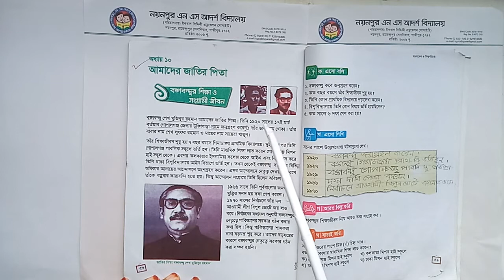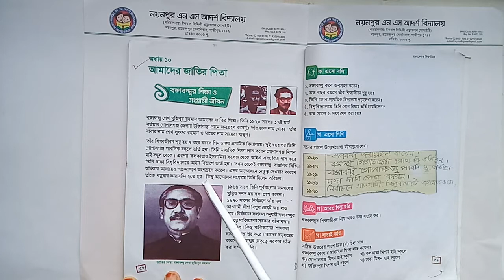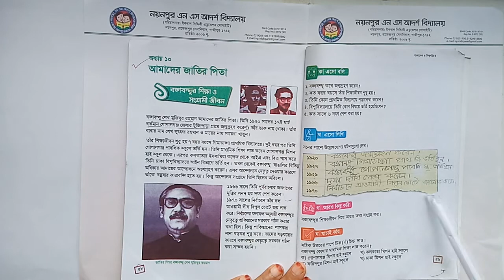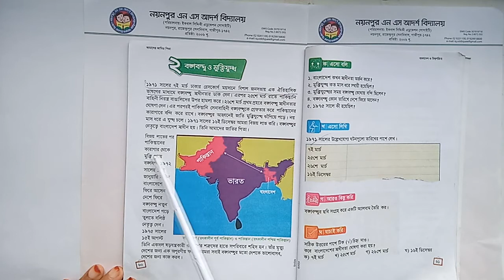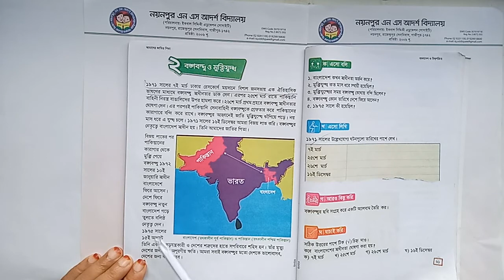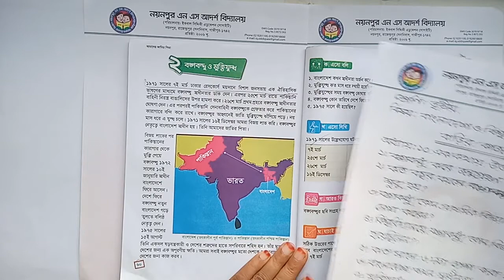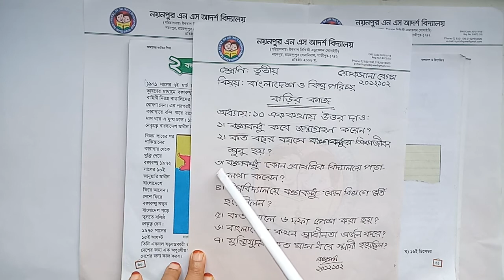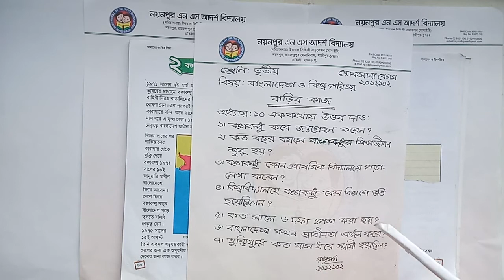আমাদের জাতির পিতা || অধ্যায়:১০ || বাংলাদেশ ও বিশ্বপরিচয় || শ্রেণি: তৃতীয়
Roksana Begum
Jr. Teacher
Nayanpur NS Ideal School